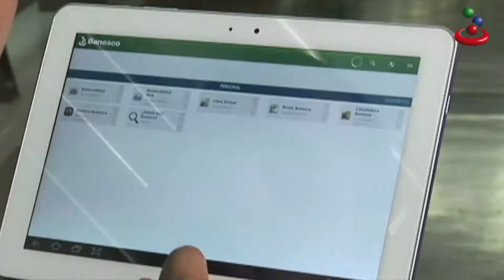Banesco se sumó nuevamente a LaHoraDelPlaneta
Este sábado 28 de marzo de 2015, entre las 8:30 p.m. y las 9:30 p.m., Banesco Banco Universal puso su granito de arena, se sumó a La Hora del Planeta y apagó por una hora las luces en su sede principal, Ciudad Banesco, ubicada en la zona de Bello Monte,  así como las de sus sedes en El Rosal (Torre 1 y 2).